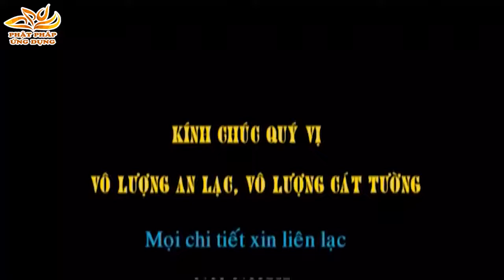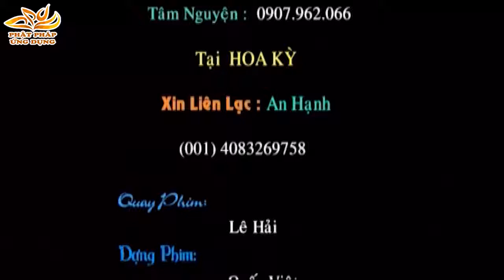Phật Pháp Vấn Đáp 06 - Giảng Sư Thích Phước Tiến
Thuyết Pháp Thích Phước Tiến - Phật Pháp Vấn Đáp 06
Trong kì phật pháp vấn đáp lần này, Đại Đức Thích Phước Tiến sẽ giải đáp nhiều thắc mắc của nhiều quý phật tử và quý cư sĩ. Thầy mang lại nhiều kiến thức căn bản trong vấn đề tu tập cho những người con phật trên con đường tu học chánh pháp. Quý cư sĩ có thể tự tìm được những câu trả lời cho câu hỏi mà mình đặt ra.
Hãy cùng đến và lắng nghe các bài thuyết pháp Thầy Thích Phước Tiến tại chùa Tường Vân.